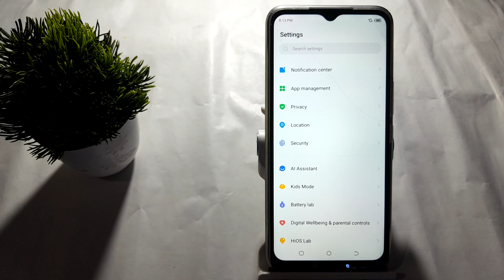how to change face lock in techno Spark 8